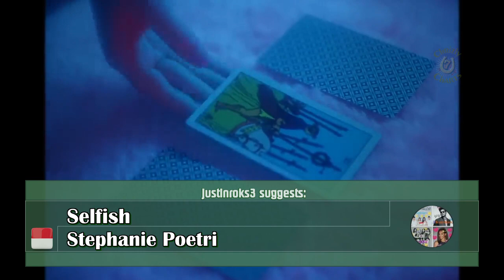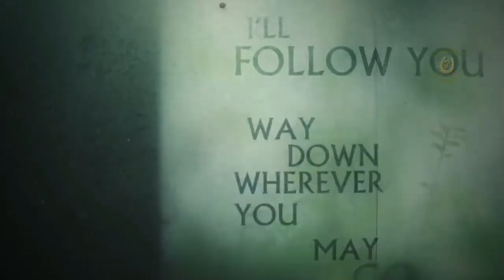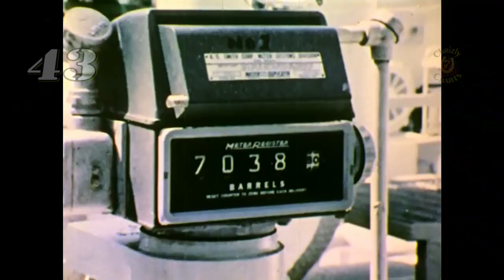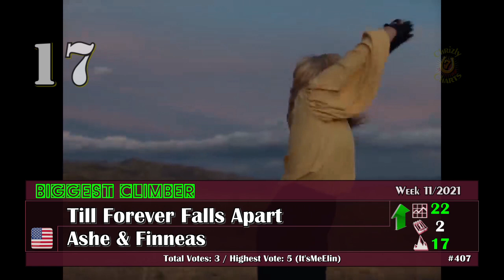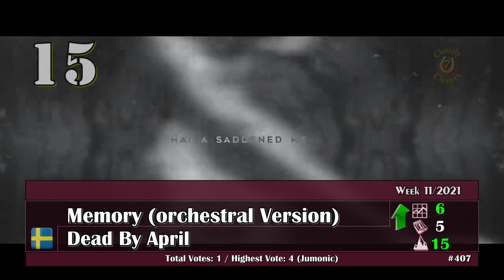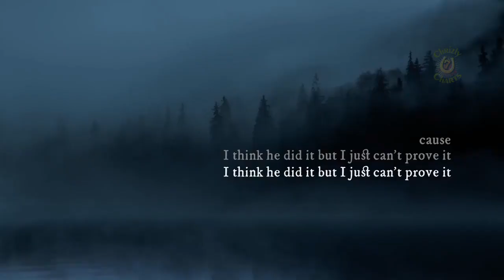Chrizly-Charts TOP 50 - March 14th, 2021 / Week 11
Welcome to Edition_407 of the weekly TOP 50. This week 9 New-Entries find their way into the charts. Hope you enjoy! If you like you can vote for your favorite 10 songs from the video, the Bubbling Under section and add one or two Suggestions if you like. If you vote please make sure that half of your votes are for songs that are actually in the Top 50. I endorse you to have a TOP 5 at least.

You can find the video from the charts 5 years ago